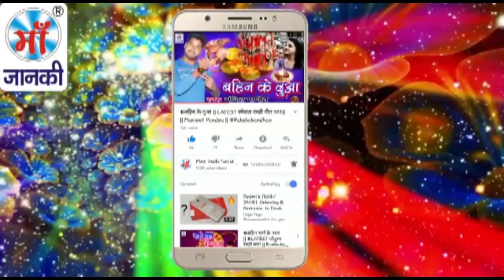New Special Chhath Pooja Song (2018) || अइली छठी मईया || Popular Chhath Parab Song || Pankaj Kumar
Song:  अइली छठी मईया
Album: Aili Chhathi Maiya
Singer: Pankaj Kumar
Lyrics : Ajay Aashik
Special Thanks :
Director: Lalit Goel
Music Label: Maa Janki Series (MJS)

YouTube Title: New Special Chhath Pooja Song (2018) || अइली छठी मईया || Popular Chhath Parab Song || Pankaj Kumar .